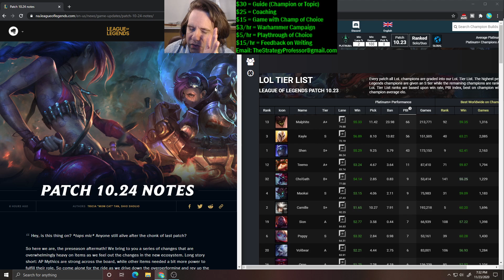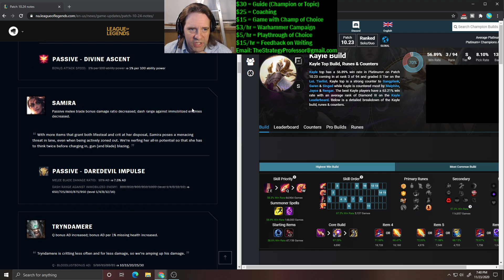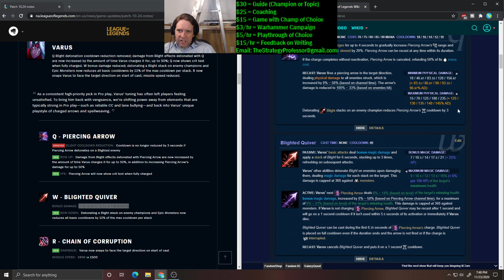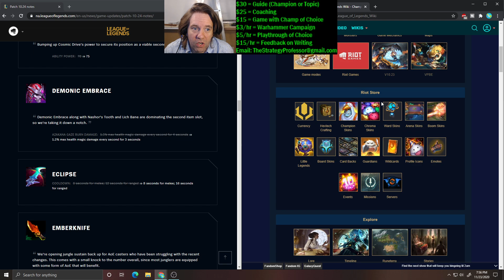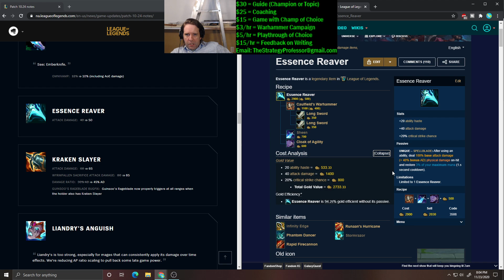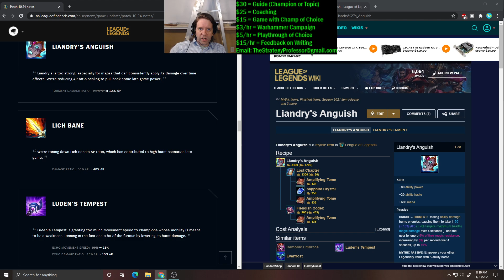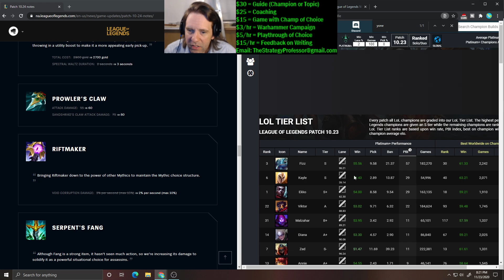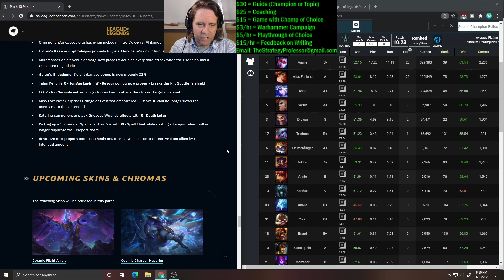NEW 10.24 Patch Notes In-Depth Analysis -- League of Legends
Welcome friends! This is my analysis of patch 10.24.